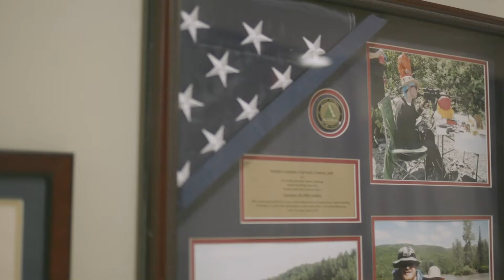George Starke Joins Rick "Doc" Walker | The Legacy | Episode 3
Washington football alum George Starke joins Rick "Doc" Walker in this episode of The Legacy, where they discuss the origin of Hogs Night Out.